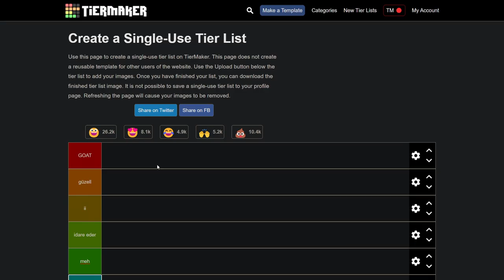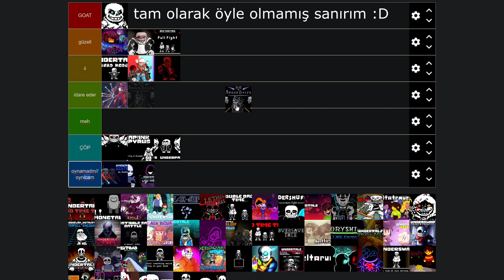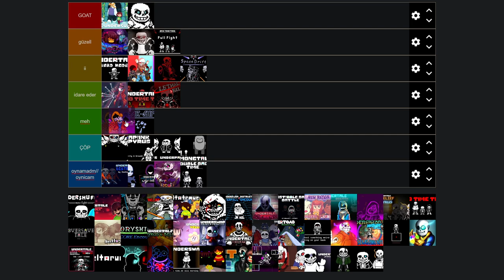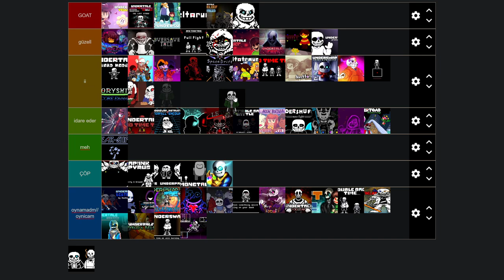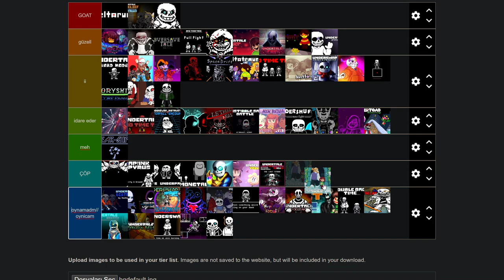UNDERTALE FAN OYUNLARI TİER LİST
bunlar benim düşüncelerim/fikirlerim
cahil olduğum veya bilgimin eksik olduğu konular olabilir
olur öyle şeyler B)